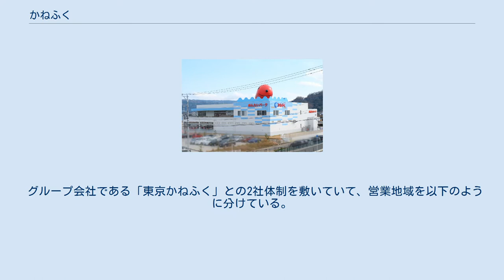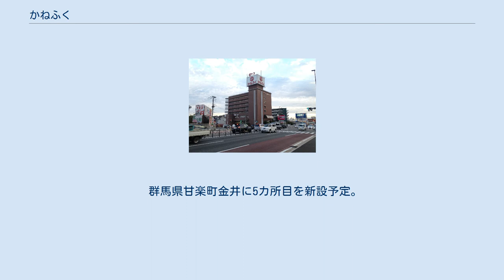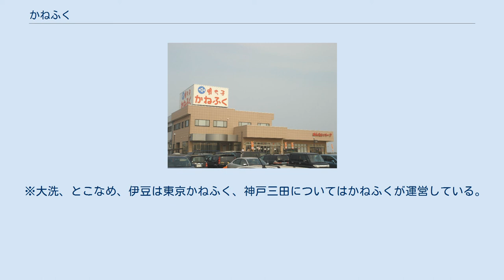かねふく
株式会社 かねふく（Kanefuku Co.,Ltd.）は、福岡県福岡市東区に本社を置く辛子明太子の製造販売を行う企業である。
 社名は前身の東福水産株式会社が、東福の「福」に「┐（かね）」を付けたものを屋号として使用していた事に由来する。
創業当初は蛸の加工から出発し、のちに辛子明太子の加工に進出。
高品質品を丁寧に販売する経営方針で、自社製の辛子明太子を、地元九州を中心に全国へ事業展開している。
 グループ会社である「東京かねふく」との2社体制を敷いていて、営業地域を以下のように分けている。
 茨城県の大洗工場が東日本大震災による津波の被害を受けたこともあり、リスク分散を目的として2012年12月に愛知県常滑市に常滑工場（名古屋営業所）を開設、愛知県企業庁が東日本大震災の被災企業に土地を3年間無償で貸し出す支援策を活用した。
 葛西臨海公園付近のマンションの屋上に巨大な広告看板が設置されており、葛西臨海公園駅のホームや首都高速湾岸線を走行中の車両からも見ることができる。
 めんたいパーク大洗 めんたいパークとこなめ めんたいパーク神戸三田 めんたいパーク大阪ATC めんたいパーク伊豆 めんたいパークは、かねふくおよび東京かねふくが運営する明太子のテーマパーク。
2020年6月現在、全国4ヶ所にある。
 群馬県甘楽町金井に5カ所目を新設予定。
 九州以外の地域での販路拡大と明太子の認知度向上を目指している。
 いずれも工場に併設されていて、原料となるスケトウダラや明太子・たらこに関する「ギャラリー」と「直売所（試食コーナーあり）」が並び、随時工場見学も可能である（10名以上の場合は要予約）。
入場料は無料（ただし、めんたいパークとこなめのミュージアムとめんたいパーク神戸三田のめんたいランドは、大人500円・こども300円の入場料が必要）。
 ※大洗、とこなめ、伊豆は東京かねふく、神戸三田についてはかねふくが運営している。
 めんたいパークに関するカテゴリ: